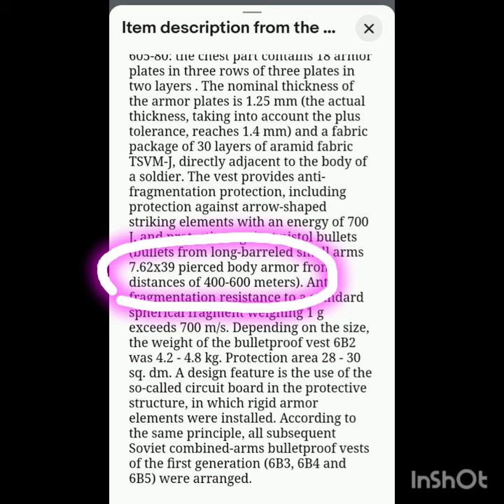Are Soviet Titanium bulletproof armor plate actually bulletproof ?🤔